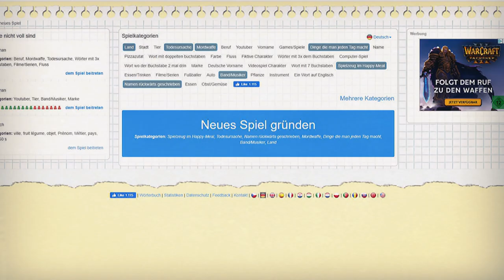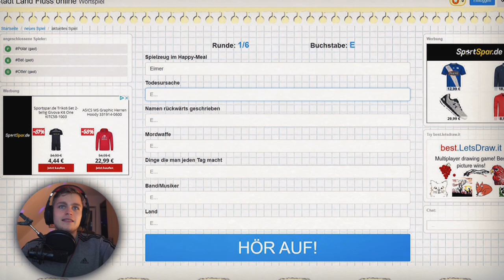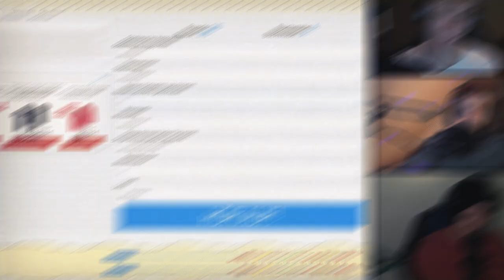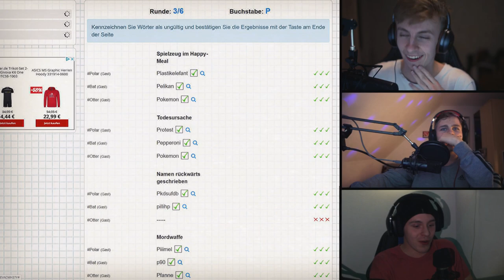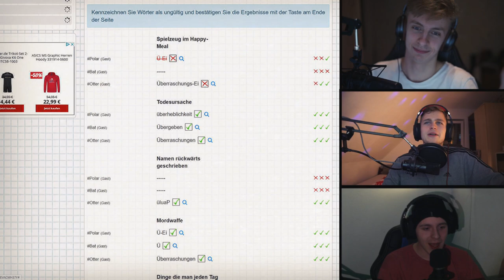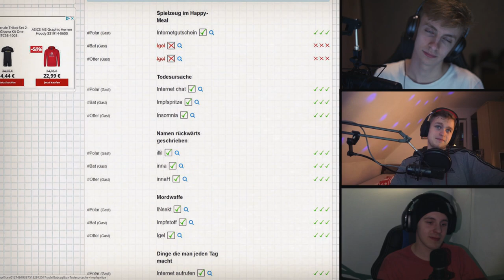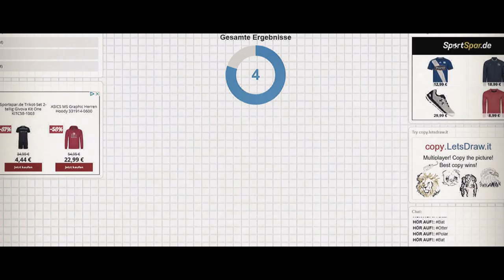NAME RÜCKWÄRTS?! | Stadt, Land, Fluss [ONLINE] mit Drakken & LetsFabpix | Internet Games #02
❗️ Nach mal wieder 3 Wochen Pause melde ich mich mit einer neuen Folge InternetGames zurück! Momentan gibt es schulisch sowie fußballerisch viel zu tun. Mehr erfahrt ihr im kommenden Vlog! Viel Spaß mit dieser Folge Stadt, Land, Fluss mit Flo&Fabian❗️

MEIN EQUIPMENT
📸Hauptkamera: Sony Alpha 5100
🎤Mikrofon (Kamera): Rode Videomicro
🎤Ansteckmikrofon: Boya BY-M1
🎒Kamerarucksack: Amazon Basics Rucksack

⌨️Tastatur: Razer Blackwidow Chroma (alt)
 🖱️ Maus: Logitech G402
🎤Mikrofon: Fame CU2